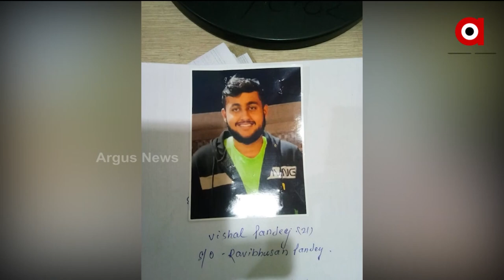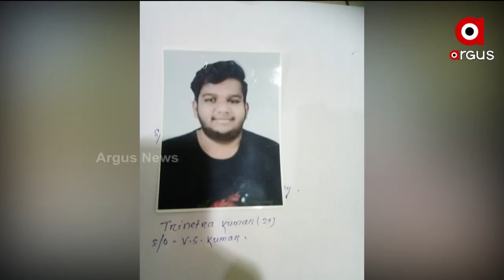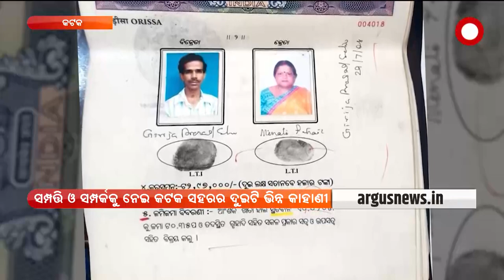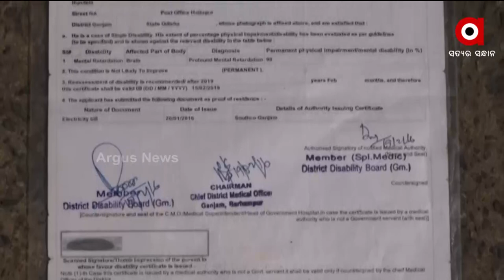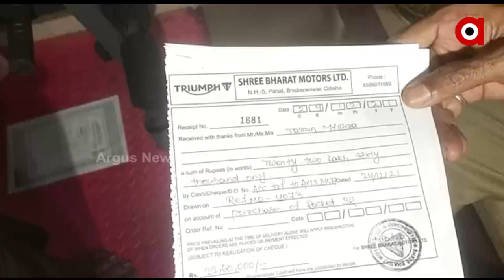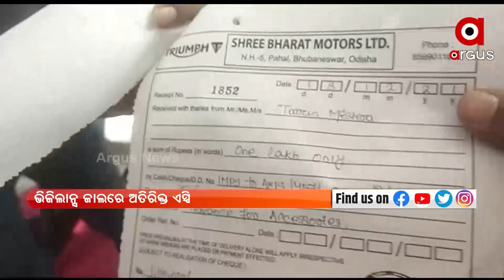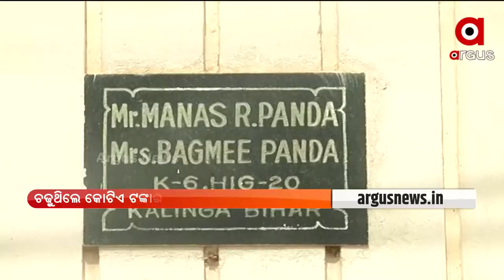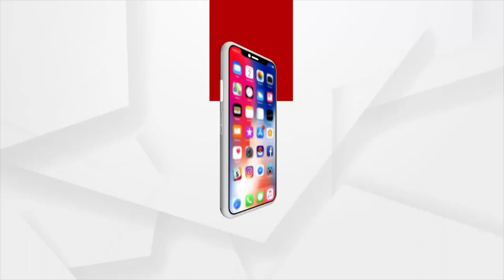BARABATI DHAULI EXPRESS | 15 Feb 2022 | ArgusNews